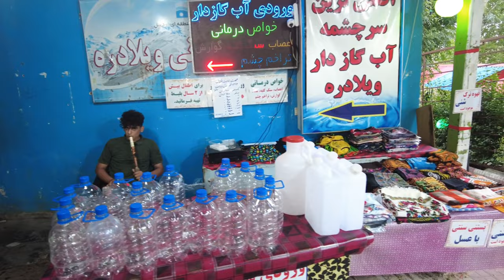🎥My Vlog To Saryen Hot Spring | Villah Hills | IRAN | {English Subtitle }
🌄I hope you enjoying this part.

📆 Summer 2023
🗺 Sareyn. Ardebil. Iran
🎥 DJI

📸 About Me:
📢My name is 👩🏽Asrin  a Kurdish girl ;
🎥 I am a traveler and a video producer and I plan to produce walking and vlog videos from around the world.